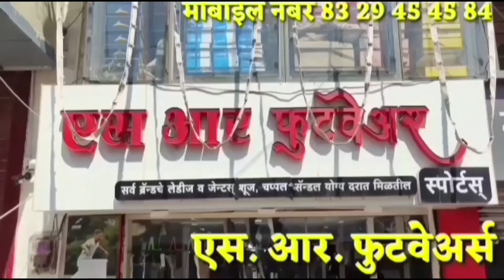BEED | बीआरएसला लागली गळती; राज्य समन्वयक शिवराज बांगर यांची सोडचिठ्ठी